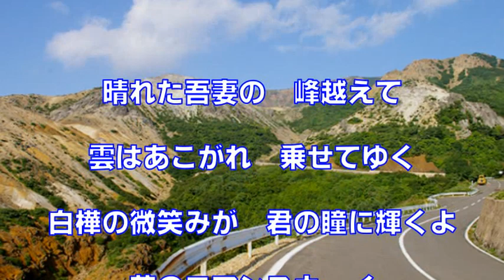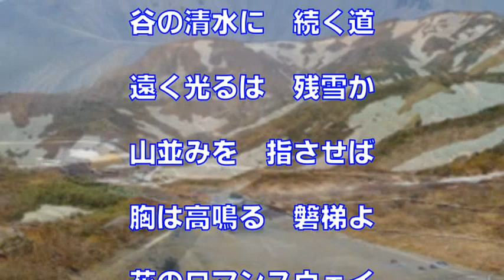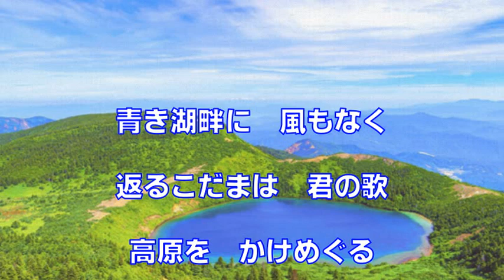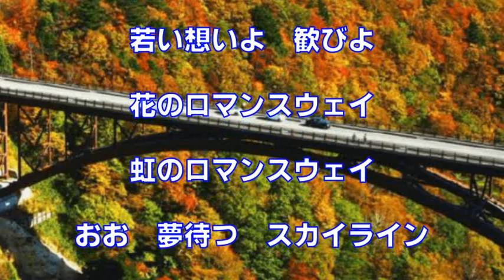花のスカイライン（守屋浩）～ZENZI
懐メロ　昭和？年の曲　いつの曲かわかりません。